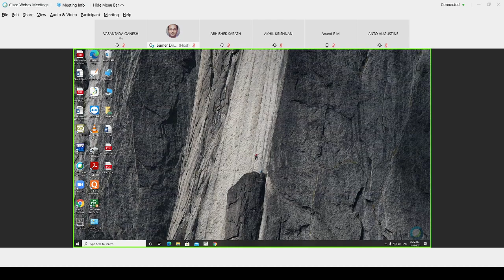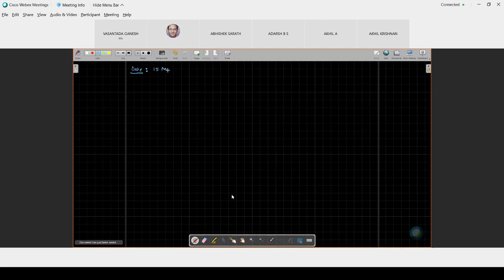Lecture 25: Convergence of Gauss Seidel Algorithm, underrelaxation and overrelaxation